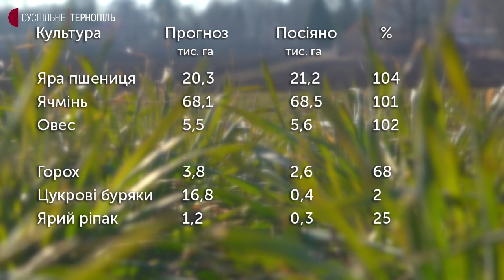На Тернопільщині посіяли ранні зернові та зернобобові культури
На Тернопільщині посіяли майже 98 тисяч гектарів ранніх зернових та зернобобових культур. Про це розповіла начальниця відділу рослинництва обласного департаменту агропромислового розвитку Надія Воскресенська.